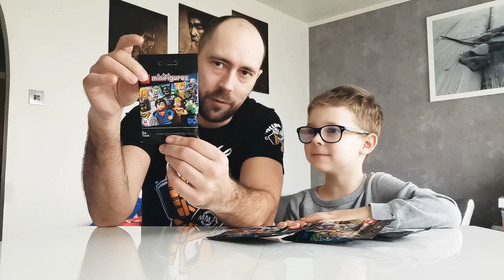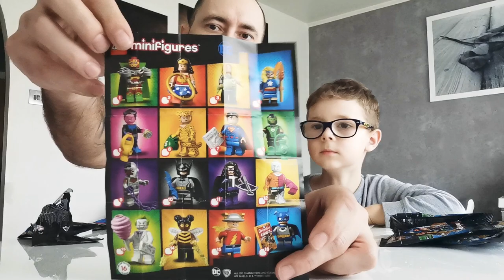Zabawa w Youtuberów - Otwieramy saszetki z Ludzikami LEGO DC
Łapcie link do sklepu Best Toys:

Otwieramy saszetki z Ludzikami LEGO DC